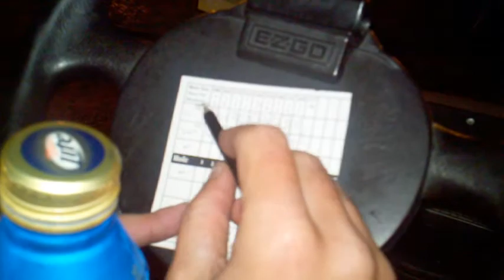Raber Golf Outlaws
Raber Night Golf at Raber golf course in Brisol Indiana. Chris Minnix, Scott Sawyer.